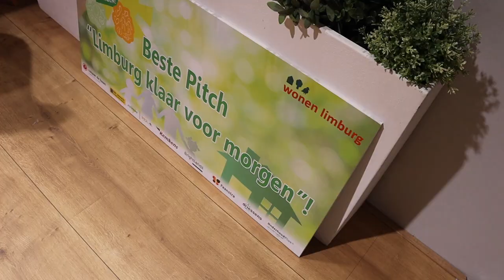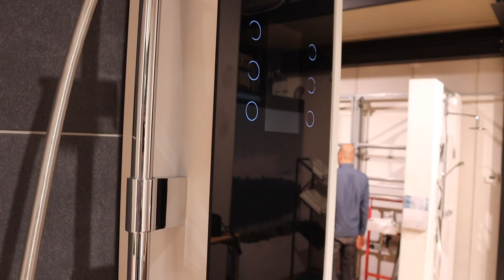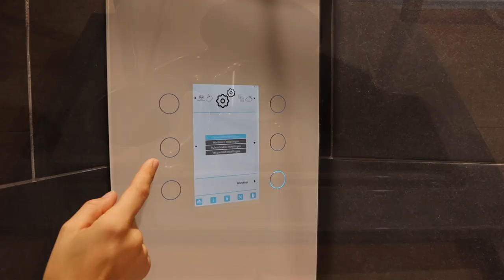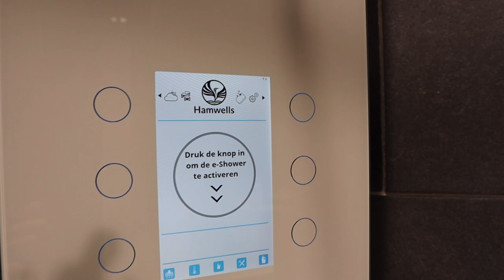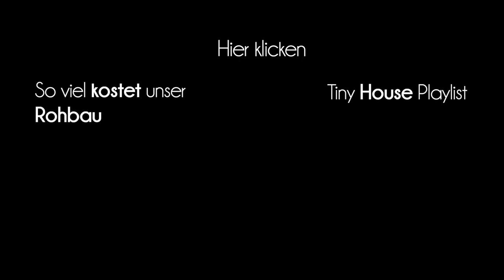Wasser- und energiesparende Dusche - zu Besuch bei Hamwells in Holland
Da wir in unserem Tiny House möglichst viel Energie und Wasser sparen möchten, haben wir uns auf die Suche nach einer passenden Dusche gemacht. Deshalb waren wir dieses Wochenende zu Besuch bei Hamwells, die uns ihre „e-Shower“ und „Blue“ vorgestellt haben. Wir hoffen, dass auch für euch spannende Infos dabei sind! =)